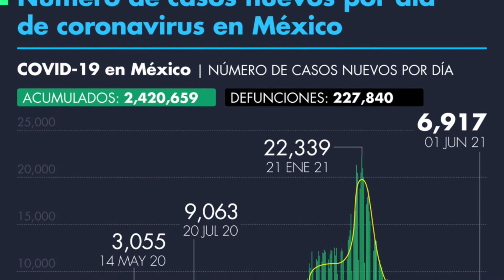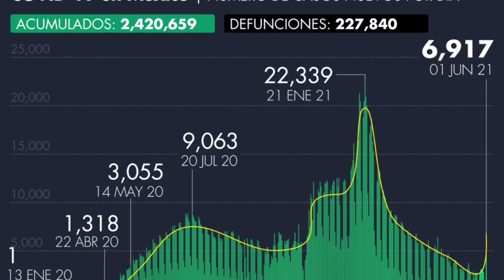Hablemos de Salud con el Dr. Roberto Suastegui Román - VOTACIONES en MÉXICO en tiempos de PANDEMIA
Hablemos de Salud con el Dr. Roberto Suastegui Román del Instituto Nacional de Neurología y Neurocirugía, nos habla sobre las próximas votaciones que vivieremos en México y las medidas que se recomiendan para tener cudado en estos tiempos de PANDEMIA que estamos viviendo y no bajar la guardia.

Recordar que han subido nuevamente los contagios y fallecidos por Covid 19, y nos invita a tomar conciencia  a la hora de votar ya que uno de los sectores más olvidados es el Sector Salud.

Esto y más en Hablemos de Salud.

Promotora EEK'